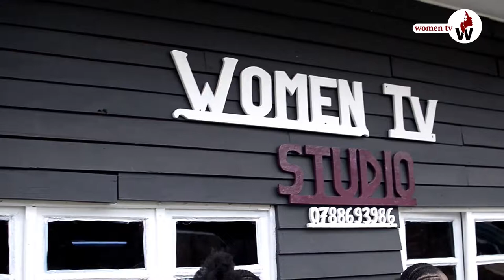NDUNVA UMWANA WANJYE AGOMBA KUGIRA INDANGA GACIRO YO KWIGIRA/ IFOTO Y'URWIBUTSO/ ISHAMI MIHIGO ORIAN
IFOTO Y' URWIBUTSO NINGENZI MUBUZIMA

Wifuzako nawe twagukorera ifoto y' urwibutso watwandikira kurizi contact zikurikira
BOOKING: Call & WhatsApp ( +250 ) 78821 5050